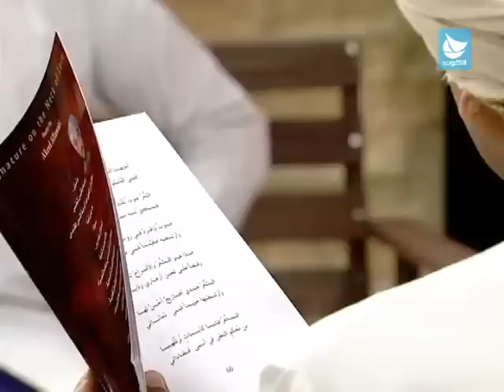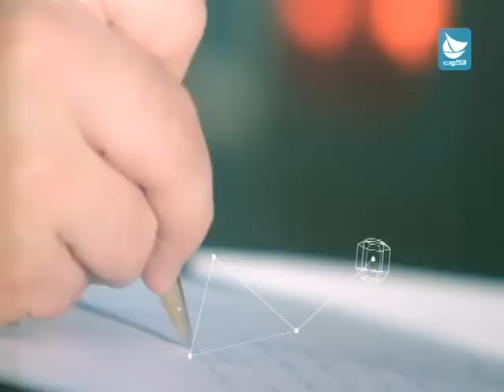برنامج أهل الديرة - تجارب الشباب الشعرية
ضيوف اللقاء :
 مبارك النجادة - اعلامي وشاعر
 عقيل اللواتي - شاعر من سلطنة عمان
 عمر الشمري - شاعر